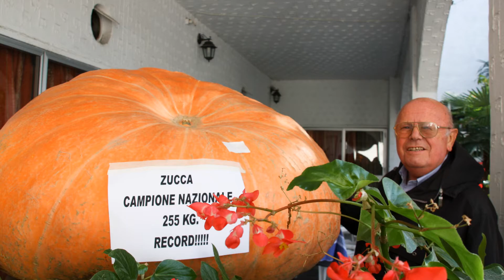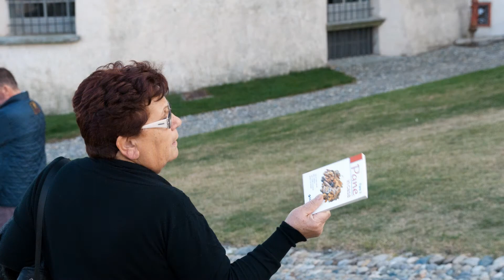2011 Lago di Viverone e Castello di Masino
Lago di Viverone
e
Castello di Masino